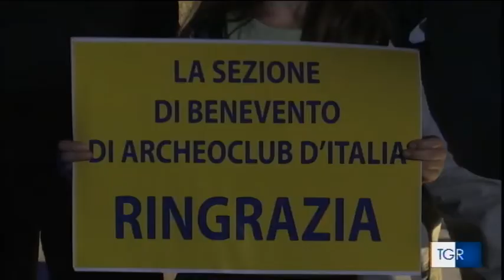2017/08/31 RAI Tgr Campania Edizione ore 14.00 Obelisco Egizio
31/08/2017 RAI Tgr Campania Edizione ore 14.00, nuovo impianto luci per l'obelisco egizio in piazza Papiniano inaugurato il 30/08/2017